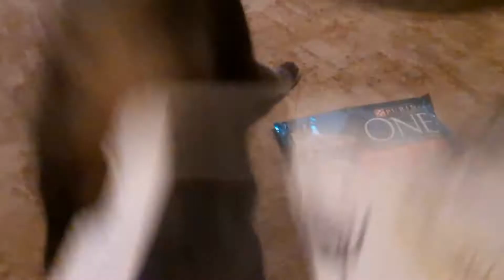УЕХАЛИ ПО ДЕЛАМ, А ВЕРНУЛИСЬ С ЁЛКОЙ!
Добро пожаловать в новый день с нами. С утра мы совершим неожиданную покупку, а вечером после того, как заберём дочу со школы, прогуляемся вместе в супермаркет Консум!